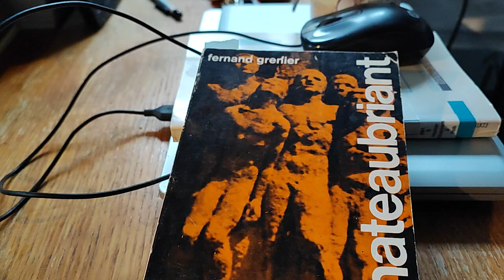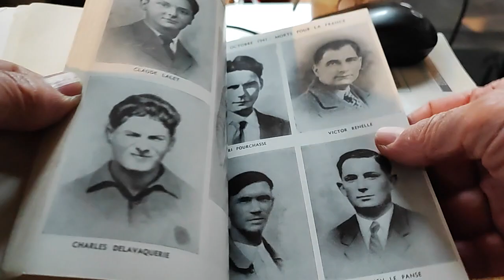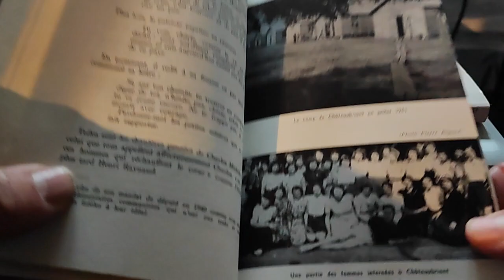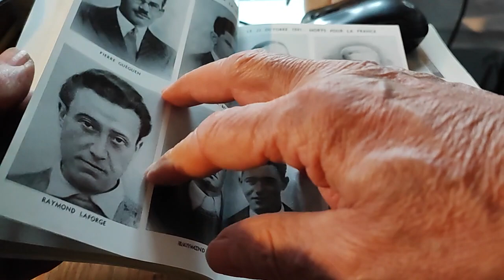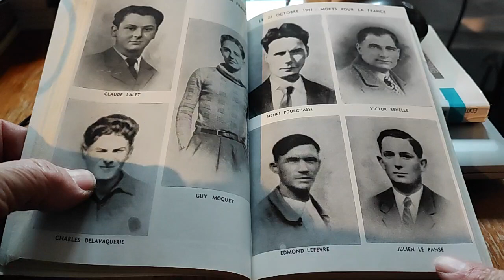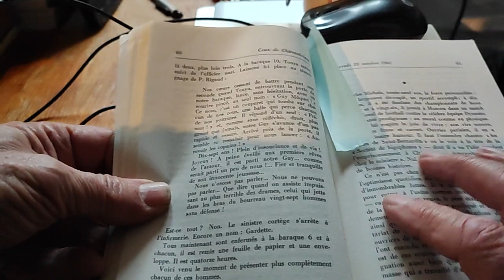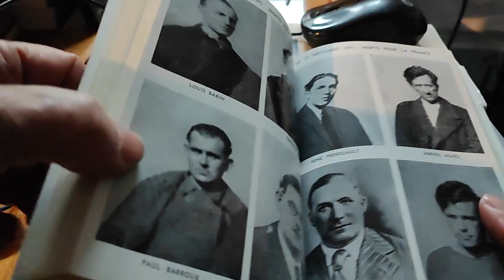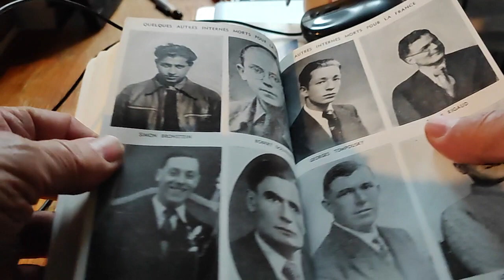Hommage aux communistes. Ceux de Châteaubriant.